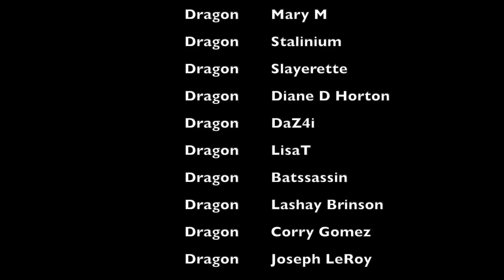BUFFY THE VAMPIRE SLAYER 4X11 REACTION I First Time Watching